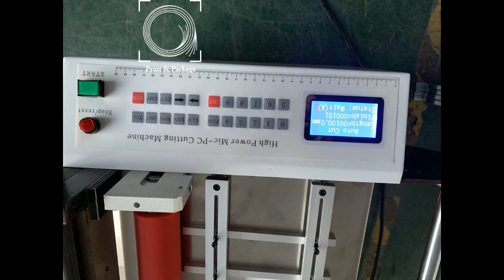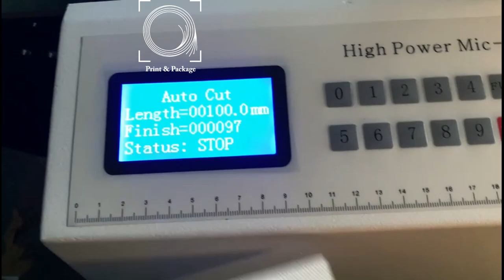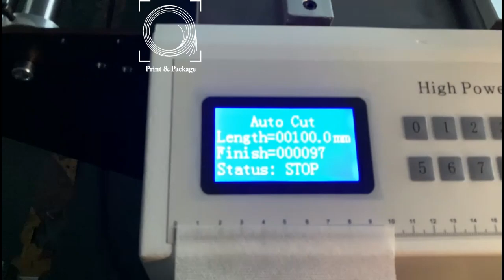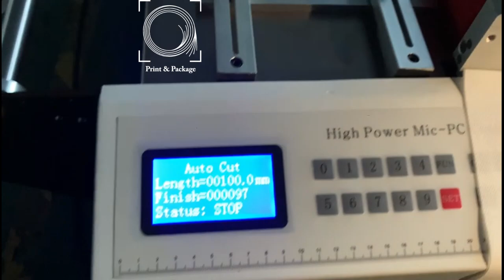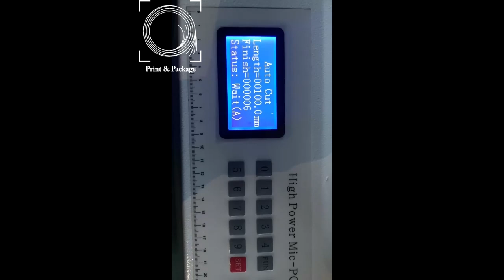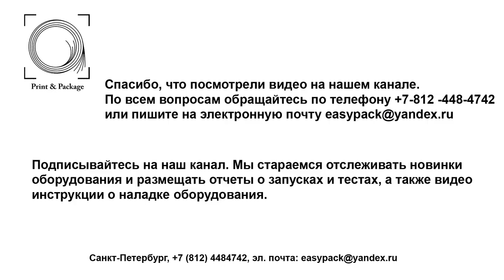Листорезальная машина PC400 Тест перед отгрузкой 13 07 24